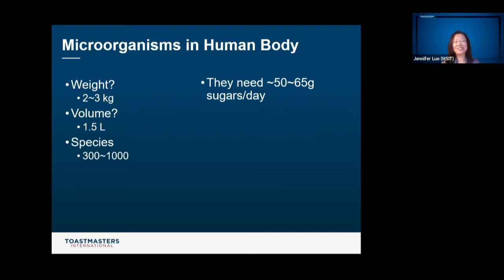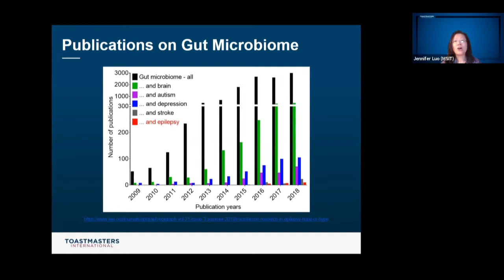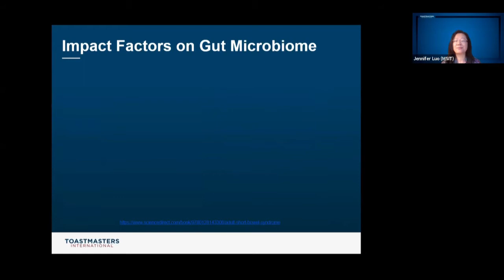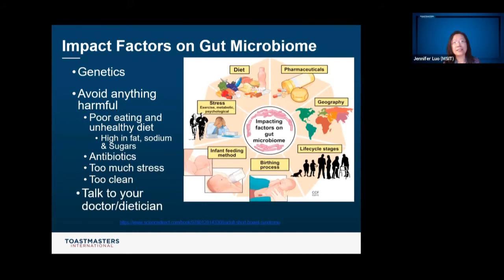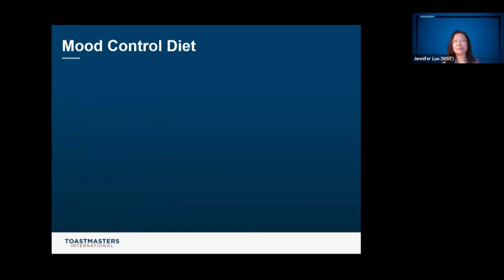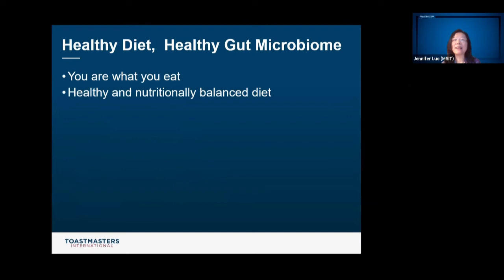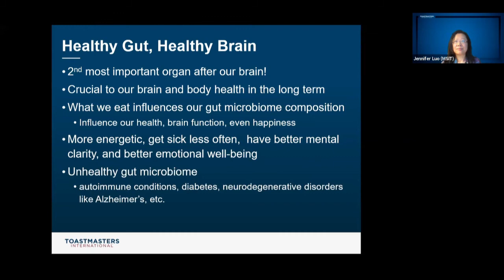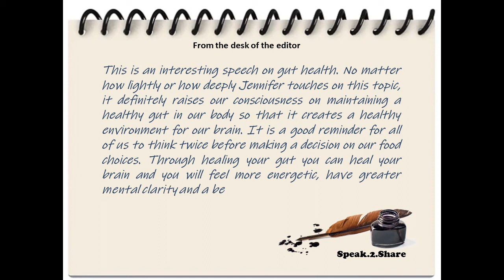Speak.2.Share - Heal Your Gut, Heal Your Brain – Jennifer Luo (MSIT)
Speak.2.Share – Toastmaster Jennifer Luo is a senior scientist working at a dairy company. She holds a PhD degree in Dairy Science and Technology. In this speech, she uses her knowledge and understanding to make us aware of the importance of gut health.

(Search Tags  –  gut health, microbiome,  brain health, mental health, nutrition)